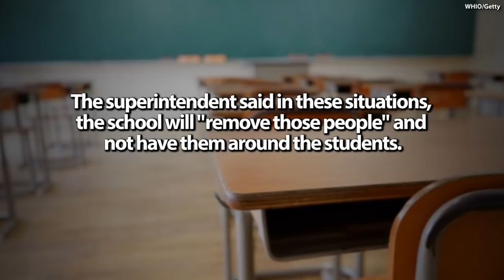Sexual Battery Charges Lead To Substitute Teacher's Removal from Classroom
Madeline Marx was removed from the classroom at Kettering Fairmont High School.